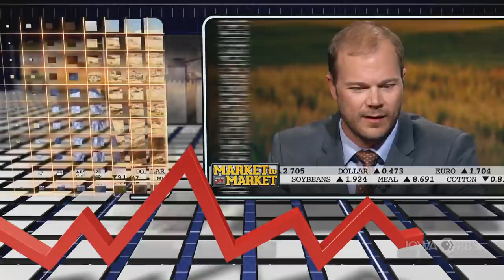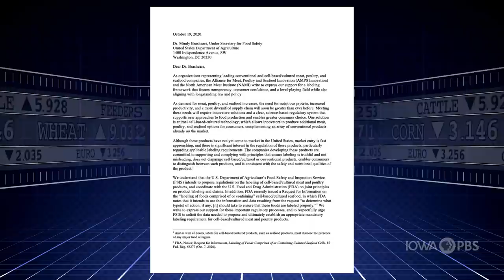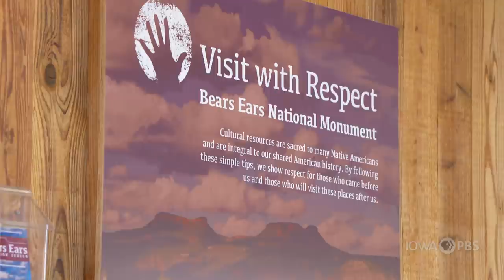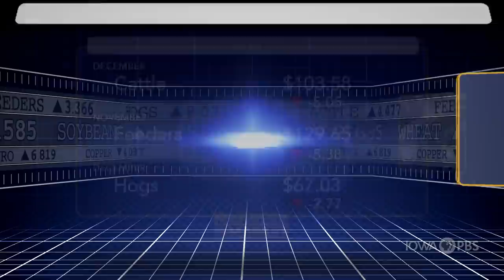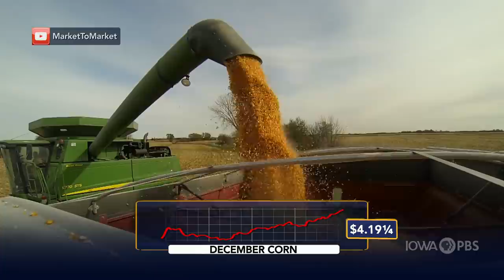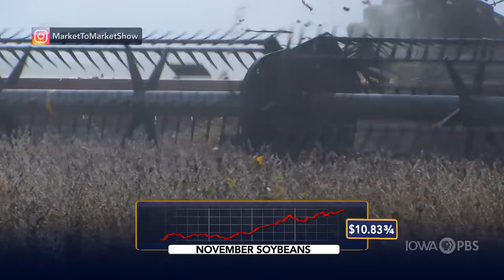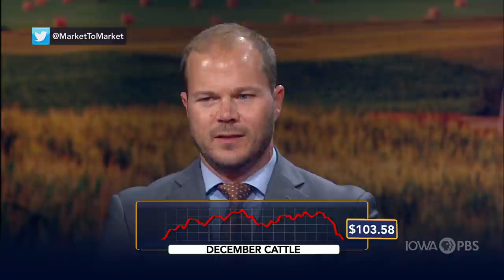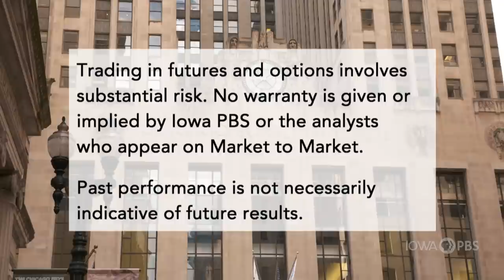Market to Market (October 23, 2020)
Snow enters the complicated weather picture. Two different interests of the meat industry sit on the same side of the table. Monumental impacts on western stakeholders. Market analysis with Ted Seifried.